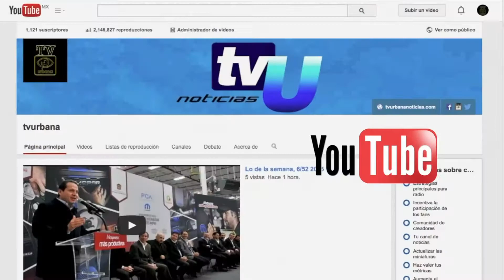Entrega de apoyos de gabinete regional, Texcaltitlán